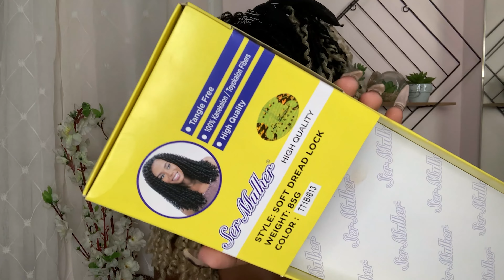RESENHA: LINHA DE CUIDADOS PARA BOX BRAIDS E ORGÂNICOS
Kit Super Fresh
Kit Organic Fiber
Embaixadora: Marih Santos
Nosso Instagram e Facebook: @sermulherfibras